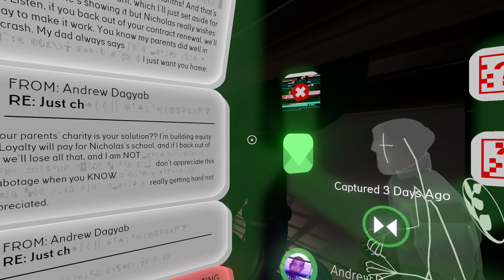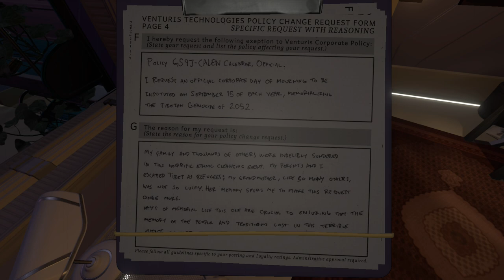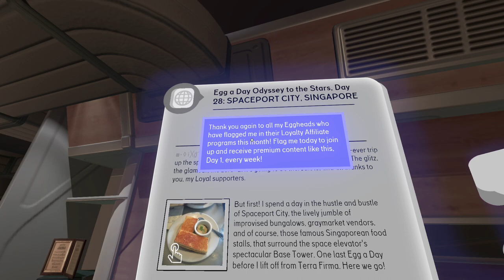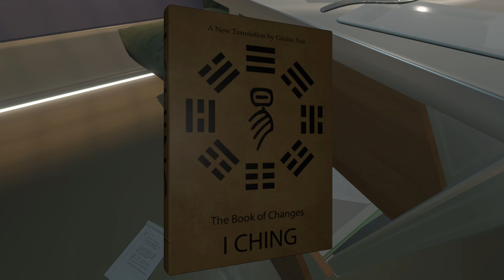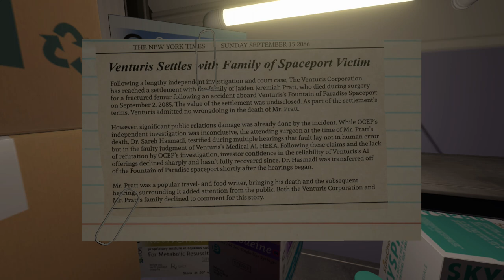Tacoma - Gameplay Walkthrough / Let's Play - Part 2 "Bio-Medical Module" | CenterStrain01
Tacoma - Gameplay Walkthrough / Let's Play - Part 2 "Bio-Medical Module"

Really unique Sci-Fi Adventure Mystery game which takes place in the future! Unravel the mystery of what happened aboard the Space Station.